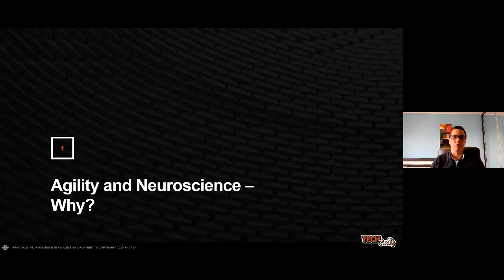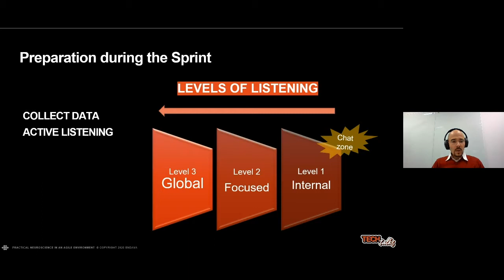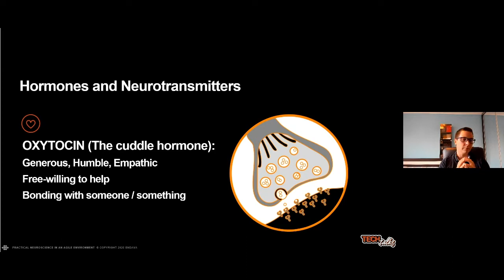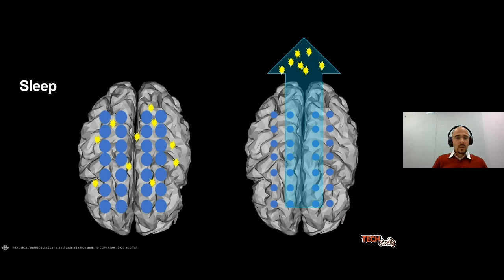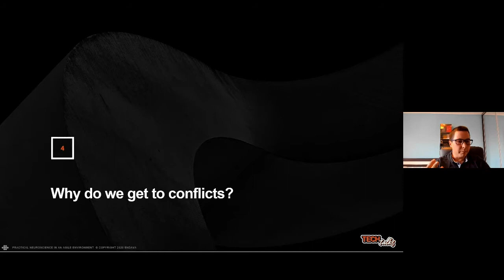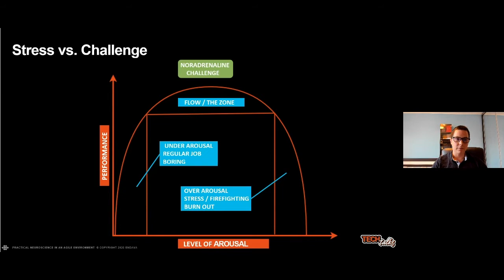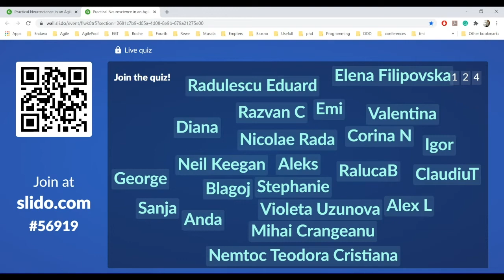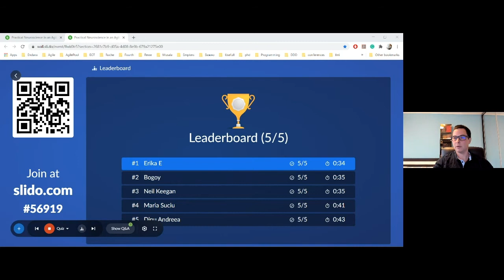Tech Talks: Practical Neuroscience in an Agile Environment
This edition of Tech Talks was the first cross-regional webinar hosted by two locations: Sofia and Brasov. Our speakers Nikola Bogdanov and Catalin Balascuta talked about how Agile is all about people and human interactions, and how understanding the brain might help people grow and develop better agility.

Catalin Balașcuța is an experienced Agile Coach and trainer, Catalin’s mission is to support Agile teams to deliver successful projects. Over the last 8 years, he helped development teams transition to Scrum or Kanban, coached Agile teams and Scrum Masters to reach their potential and provided Agile trainings to more than 250 IT professionals and students. Catalin is a Certified Agile Coach (ICP-ACC), Scrum Master (CSM), Certified Scrum Professional (CSP) and IC Agile Certified Professional (ICP).

Nikola Bogdanov works as an Agile Coach at Endava in Sofia for the past year and a half and has more than 10 years of expertise in the Bulgarian IT industry. Nikola is specializing different aspects of Agile and Lean, you can see him at many conferences, trainings and public lectures talking passionately about different aspects in the area. His strong background is based on implementing and examining Agile and Lean in real projects and teams in combination with university scientific work in the area (PhD)